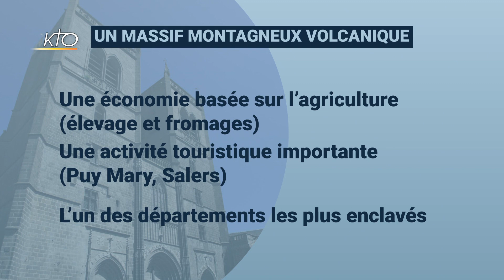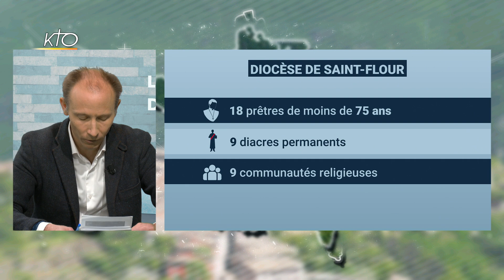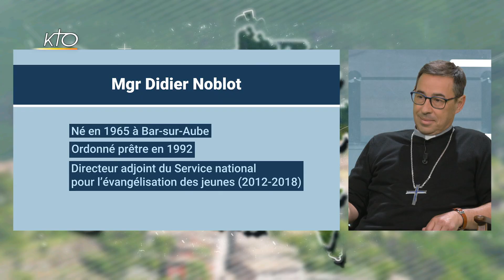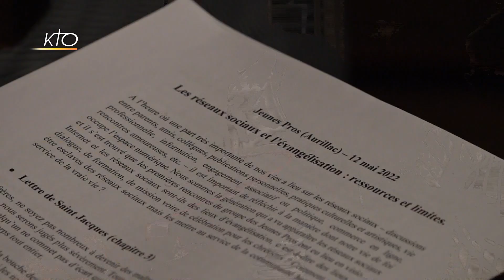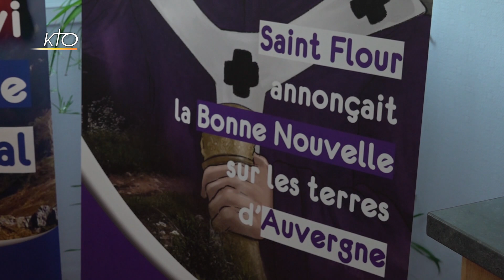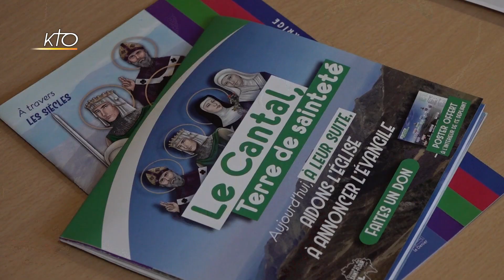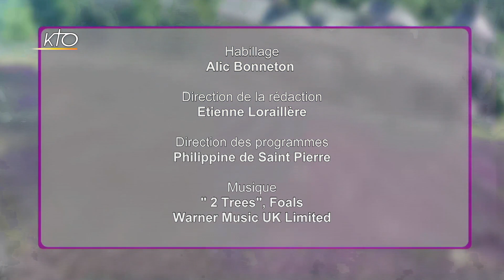Mgr Didier Noblot - Diocèse de Saint-Flour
Représentant à peine plus de 10 % de la population dans le Cantal, les jeunes sont un enjeu pour le diocèse. A la faveur du confinement et à leur initiative, deux groupes de « jeunes pros » se sont créés, l'un à Aurillac, l'autre à Saint-Flour. Des groupes qui pourraient essaimer ailleurs dans ce territoire enclavé mais qui a le sens de l'accueil et de la convivialité. Autre enjeu pour le diocèse de Saint-Flour : le denier de l'Église, auquel participe faiblement la jeune génération. La dernière campagne cible le local en sensibilisant de nouveaux donateurs.